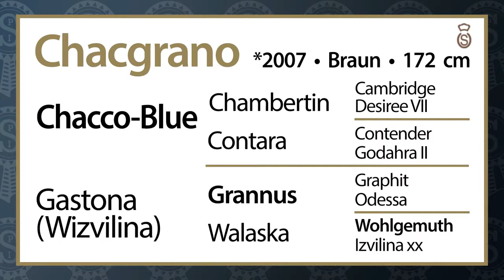Chaccgrano (Chacoo-Blue x Grannus x Wohigemuth)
Chacgrano: Este poderoso atleta comienza su etapa de cría en 2018, después del éxito internacional en las competiciones de Grand Premio, como en Stuttgart, Munich, Hickstead / GBR y Spruce Meadows, Calgary / CAN con Patrick Stühlmeyer, que lo colocaron en el equipo principal.

Grandes capacidades, técnica asombrosa y reflejos rápidos son todas cualidades que caracterizan a Chacgrano. Fue criado por el Gestüt Lewitz y fue cuidadosamente preparado para el deporte.

Chacco-Blue, su padre,  número 1 del ranking mundial de la WBSFH, tuvo él mismo exito en las competiciones de Grand Premio, incluyendo un tercer lugar en el Gran Premio de Aquisgrán y actualmente es considerado el semental más exitoso del mundo.

Su madre Gastona es hermana propia del exitoso saltador internacional Gaston M, que a lo largo de los años ha competido con éxito con Hansueli Sprunger (SUI), Thomas Fuchs (SUI) y Valerio Sozzi (ITA) en competiciones de Copa de Naciones, Gran Premio y los Juegos Olímpicos de 1996 en Atlanta, EE.UU. Después se convertiría  en campeón alemán de caballos de salto en seis años en Mannheim en 1989 con Gerardus Krijnen. En Gestüt Lewitz, Gastona también fue madre del internacionalmente exitoso hijo de Polytraum, Polasko / Nicolas Pizarro (MEX) y abuela de Chataga (por Chacco-Blue-Carthago-Grannus) con Cassio Rivetti (ITA).

El abuelo materno, Grannus tuvo gran éxito en nivel avanzado / salto de nivel S y es uno de los mayores productores de caballos  de salto de todos los tiempos. La progenie de este gran padre ha sido parte de muchos equipos nacionales de numerosos países.

Chacgrano ha obtenido su toque especial de cría de por su bisabuela Izvillina xx (por Gibrid xx-Baigist xxSoldennis xx etc.), que desciende de la familia de pura sangre 17 criados en Rusia.